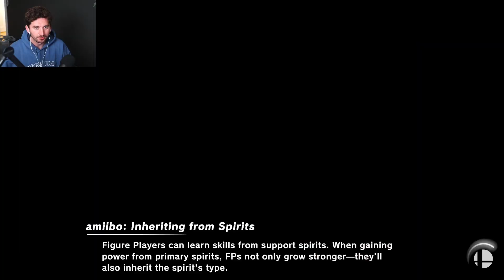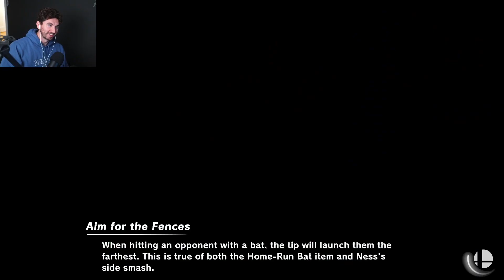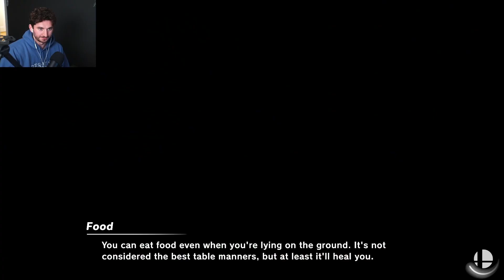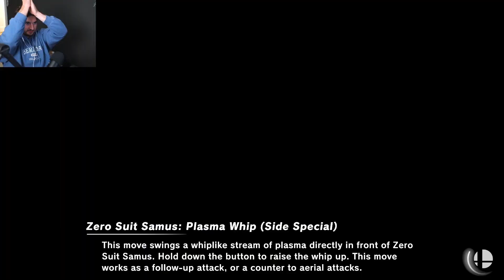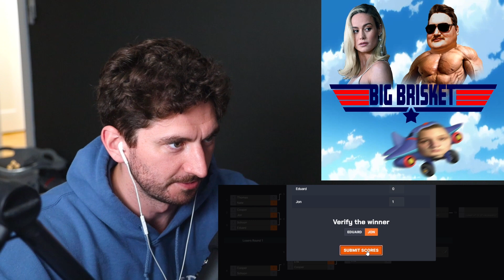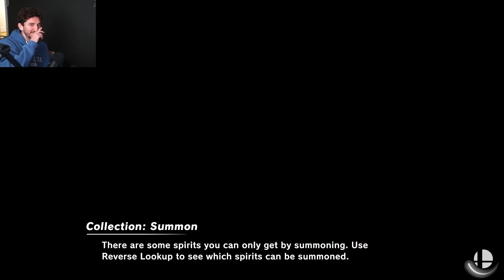WAY TOO MUCH HYPE FOR AN AMIIBO TOURNAMENT! (AMiiBO MONTHLY 2)